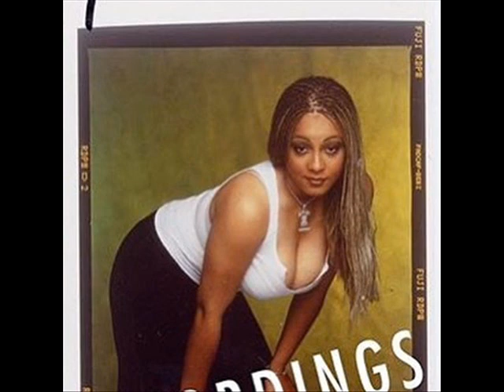Off The Radio- The SKG(Suge Knight Girl) Episode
We had some technical difficulties throughout the show but we maintained and still kicked off a banging show.

Former Death Row Artist SKG(Suge Knight Girl) came through the first hour to talk about her up and coming documentary, her brother/sister like relationship with Suge, Suge's reputation,  Left Eye, her memoir and her comeup.